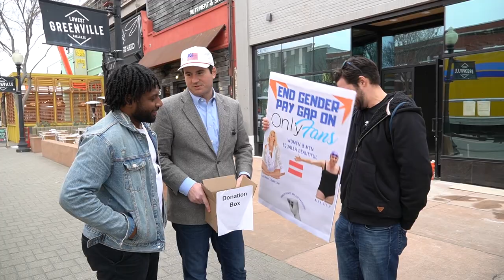Protesting Gender Wage Gap on OnlyFans with Alex Stein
Why does @AlexStein99 make 10x less than @IamLaurenCompton on OnlyFans? Alex Stein and JVT fight the gender wage gap so men can FINALLY have equality.  (editing by @chrisgkeene )
0:00 - 1:51 Raising Money
1:52-2:58 Based Man In Yellow
2:59-3:19 Counting Total Money Raised